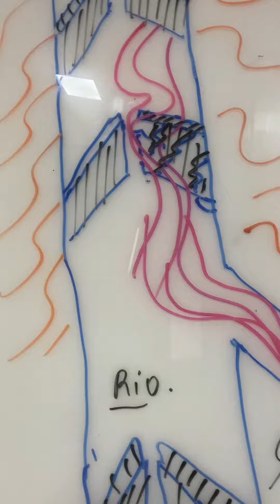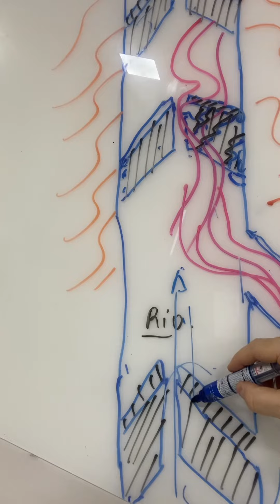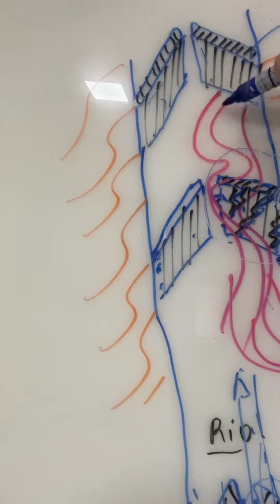De onde vem as varizes?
As varizes são de causa genética e merecem ser tratadas.

O não tratamento pode evoluir com complicações tais como manchas café com leite em pernas,queimações,erisipela, inchaço e a mais temida trombose venosa de membros inferiores.

O melhor tempo para tratar varizes é quando elas ainda são pequenas pois nesse estágio o trauma é bem menor não necessita de repouso.

Dr Eduardo SAVI , médico CRM 17818 cirurgião vascular RQE 14864 ecografista vascular com Doppler Rqe 21375